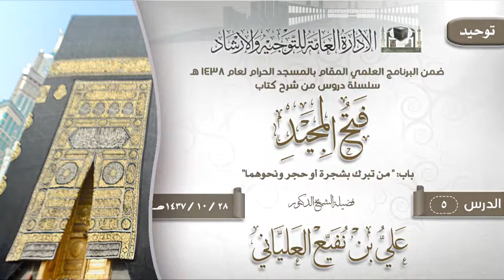الدرس 5 (فتح المجيد) لفضيلة الشيخ الدكتور علي بن نفيع العلياني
الدرس 5 ( فتح المجيد ) باب: " من تبرك بشجرة أو حجر ونحوهما"